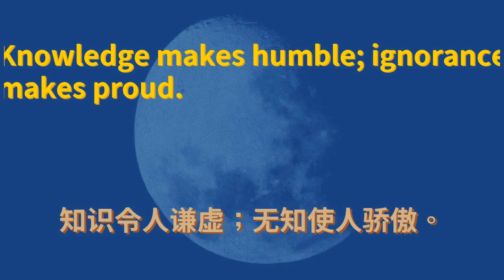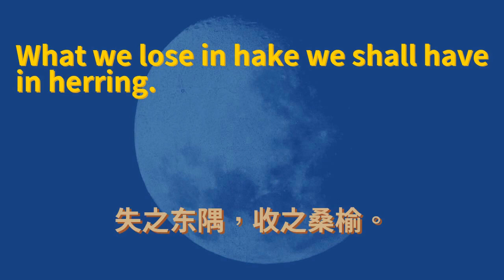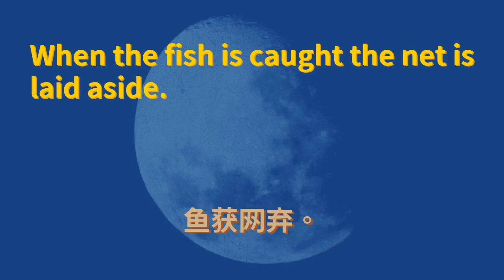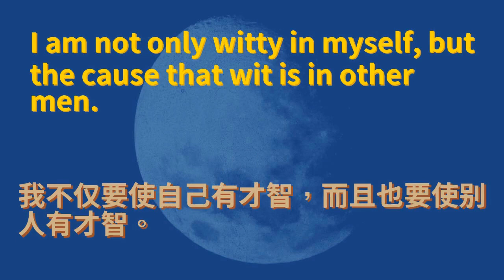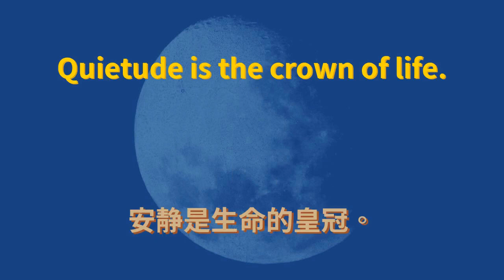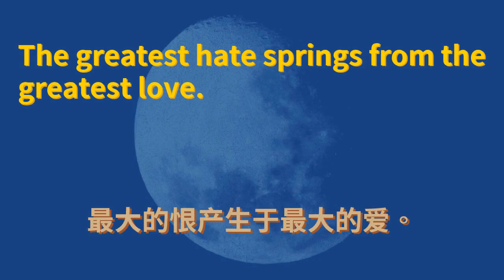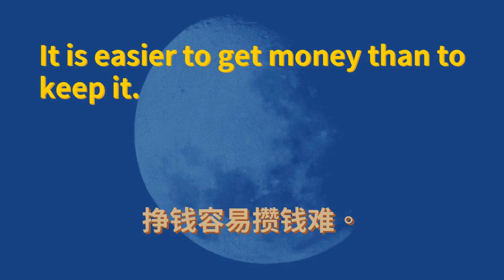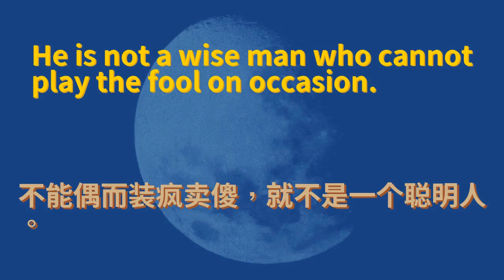英语谚语俗语 简体中文译文版 #0019